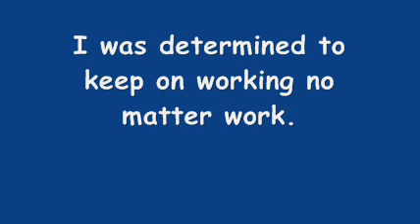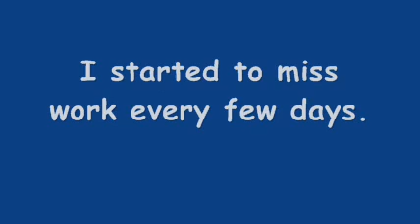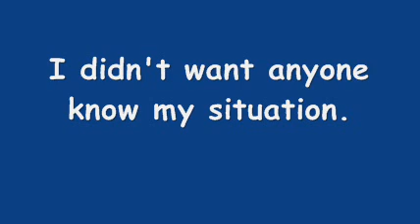hiv sickness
By Steve Carey

I was in the process of losing my job soon.
I was getting sick.
It must be the HIV virus.
I got it from my heroin days.
I shoot up all the time.
I didn't went to the hospital.
I have no health insurance.
I couldn't afford the hospital.
I wasn't making that much at work.
I was determined to keep on working no matter work.
I didn't want to risk losing my job.
I have three months left for health insurance.
The boss put any new employers on a trial run.
I didn't take any HIV medications.
They cost a bundle.
I figured I will be okay without the medication.
I ate healthy.
I took good care of me.
I exercised every day.
I started to miss work every few days.
Sadly, I came down with pneumonia.
I had chest pains, coughing, fever and difficult breathing.
I ended up in the damn hospital.
I was sicker than a dog.
I was too weak to do anything.
My immune system was shocked to hell.
My life came crashing down all around me.
I can't go on living like this.
I won't be able to keep my apartment.
My job is in danger.
I haven't call the boss since the hospital stay.
Or anyone else for that matter.
I didn't want anyone know my situation.
I have no idea of when I'm going home.
I may end up in the street.